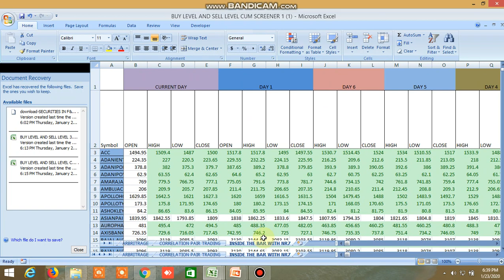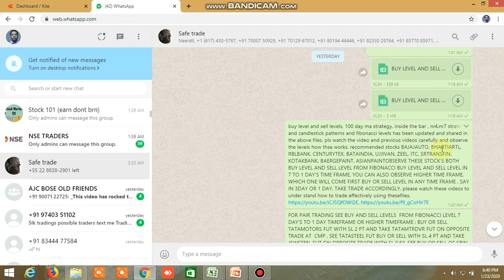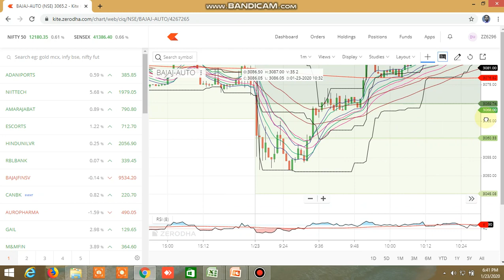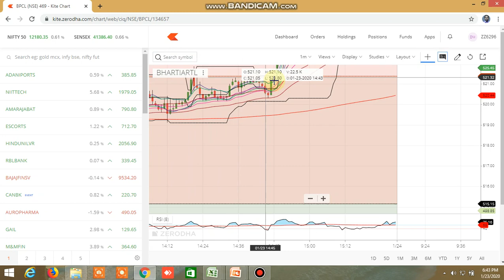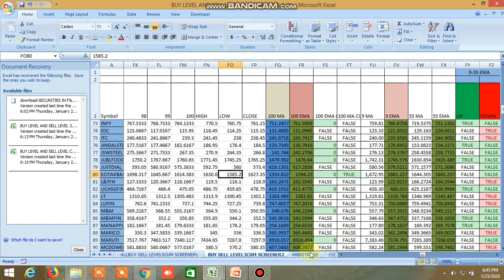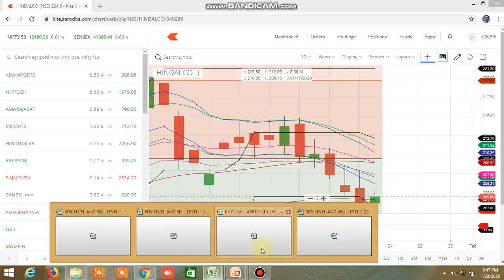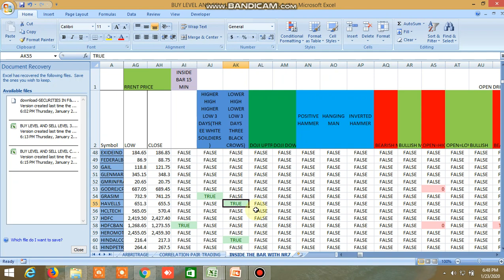TODAY'S PERFORMANCE: BUY SELL LEVEL, INSIDE THE BAR, NR4, NR7, CANDLESTICK PATTERN 23.01.2020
TODAY'S PERFORMANCE: BUY SELL LEVEL, INSIDE THE BAR, NR4, NR7, CANDLESTICK PATTERN 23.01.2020.ALL CANDLESTICK PATTERNS, HIGHER HIGH HIGHER LOWS,POSITIVE HAMMER, INVERTED HAMMER, HANGING MAN, DOJI, DRONGFLY DOJI, GRAVESTONE DOJI,MARUBUJU, BULLISH ENGULFING, BEARISH ENGULFING,LONGTAIL CANDLESTICK, LONGBODY CANDLE STICK, MORNING STAR,EVENING STAR,BULLISH REVERSAL, BEARISH REVERSAL, TRIANGLE PATTER BREAK OUT, TRENDLINE BREAKOUT,BULLISH HARAMI, BEARISH HARAMI,FLAG PATTERN, W PATTERN, HEAD N SHOULDER, INVERSE HEAD N SOULDER, DARK CLOUD COVER, KICKERS SIGNAL, PIERCING PATTERN DOUBLE TOP, DOUBLE BOTTOM, BUTTERFLY OR HARMONIC PATTERN AND MORE, , INSIDE THE BAR, NR4, NR7, BUY LEVEL AND SELL LEVEL, SCREENER WITH VARIOUS INDICATORS, 100 DAY MOVING AVERAGE STRATEGY, FIBONACCI LEVEL STRATEGY,ALL IN EXCEL FILE, DOWNLOAD FROM THIS